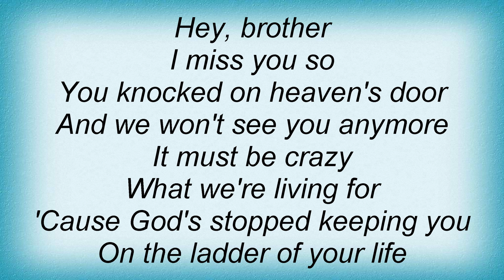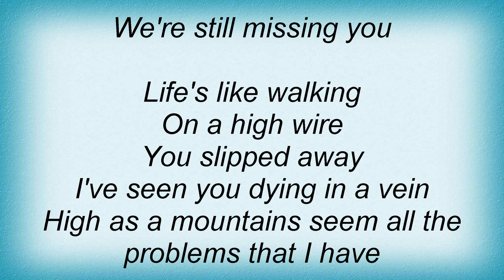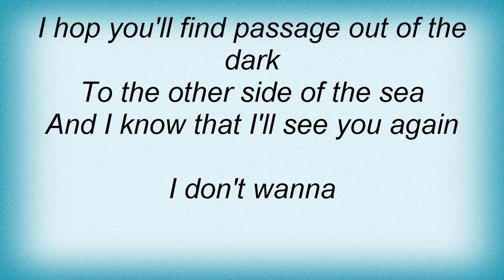Helloween - I Don't Wanna Cry No More Lyrics